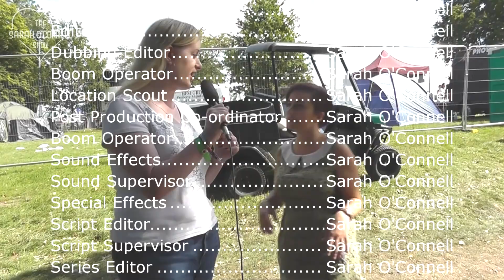Laura Lexx interview with Sarah O'Connell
Sarah O'Connell interviews comedian Laura Lexx backstage at V Festival!